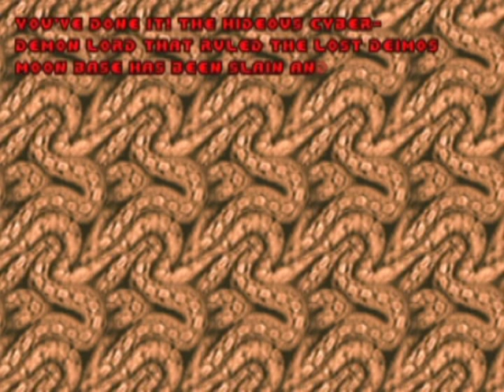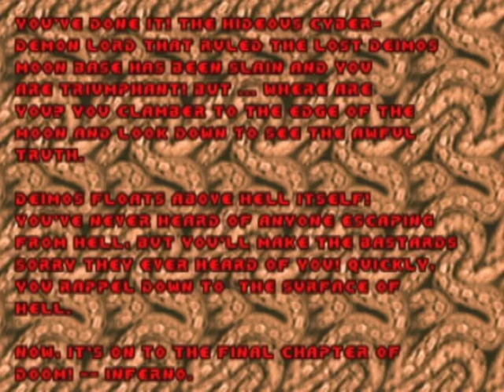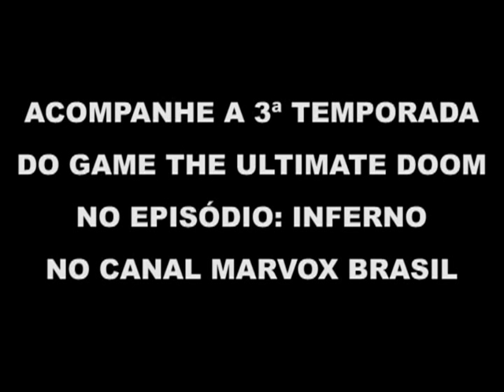The Ultimate DOOM - Tower of Babel (E2M8/CyberDemon) [Detonado]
Game: The Ultimate Doom (PC, 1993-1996) | Desenvolvido por: id Software.
Episódio 2: The Shores of Hell
Base 8: Tower of Babel | Dificuldade: Ultra-Violence
Detonado + Let's Play, com narração.
[Descrição]
Escoltado por Lost Souls, está o Lorde da história de Doom, o Cyberdemon com seus mísseis capazes de eliminar o Marine sem fazer nenhum esforço. A batalha acontece na Torre de Babel onde a vitória do Marine, traz o desfecho do Episódio.
Programa Start Again, uma produção independente do Blog MarvoxBrasil. Venha conhecer